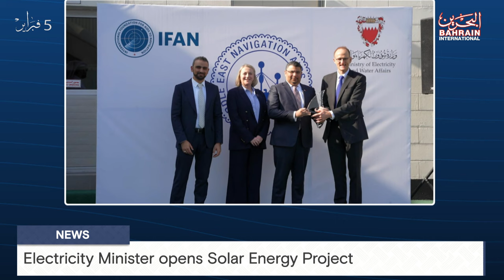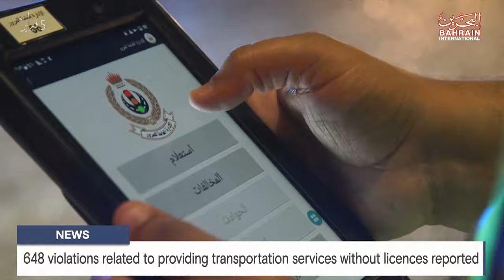BAHRAIN NEWS CENTER : ENGLISH NEWS 06-02-2024